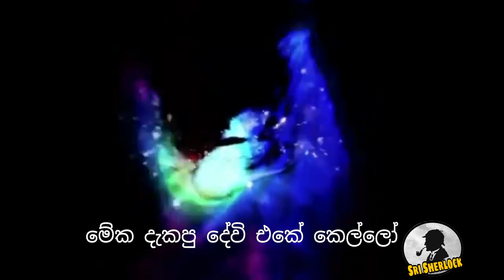දේවි බාලිකා |පොලොවේ පයගහලා ඉන්න කෙල්ලෙක් |DEVI BALIKA |POLAWE PAYA GAHALA INNA KELLEK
ignore all mistakes